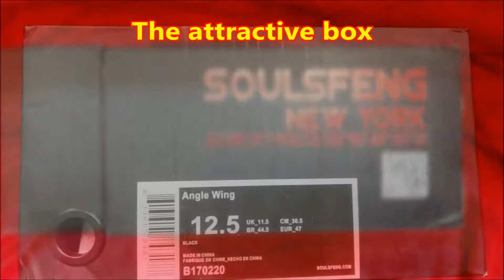Soulsfeng Mens & Womens Casual Leather Topped Trainers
A pair of training shoes for me to review today and these are an unknown brand to me called Soulsfeng. These trainers are designed to be worn by skateboarders and consequently have a non-slip rubber sole but as my days of skateboarding have long since gone I'm just reviewing these as an everyday pair of trainers,

They came in an interesting shoe box where you pull out the shoe compartment like a draw which appealed to me as it was something different. The trainers have black leather uppers with a red angel wing design on the side which I thought was attractive.and are lace ups which I prefer. The soles are red and look as though that they will be hard wearing but time will tell on that. On inspection of the trainers they appear to be well made and finished off with no loose threads or missed stitching. Interestingly the design on the trainers also has the word KUL incorporated into the angel wing. I wondered what it meant so I entered it into Google translate and it's Swedish for fun.!!

Now we come to sizing which is often a problem with unknown brands but these are spot on. I usually wear size 11 or 12 shoes depending on the make and design so these Soulsfeng trainers are marked as UK size 11.5 and they fit me perfectly and feel really comfortable which is something you don't always immediately feel with new trainers, even branded ones.

For the price, compared to other trainers in this price range, I think that these are surprisingly very good. Nice looking, well made and comfortable at a very good price, what else could you ask for from a pair of trainers.

The music used in this video is HAWAIIAN WINTER - Nicolai Heidlas and can be found here:-